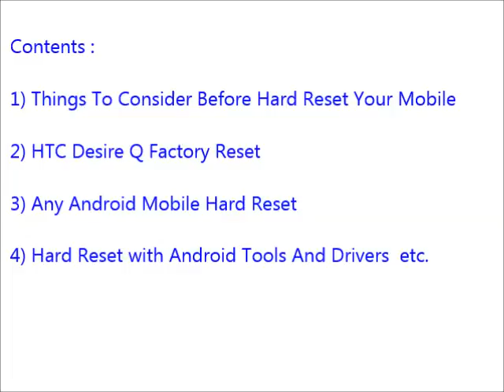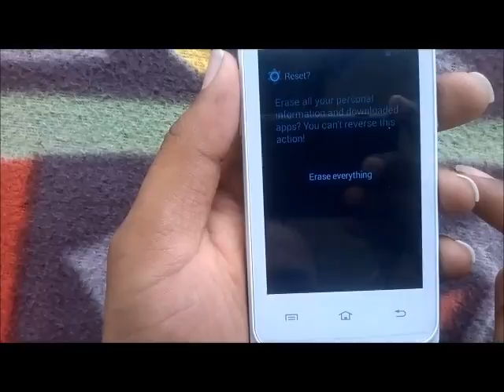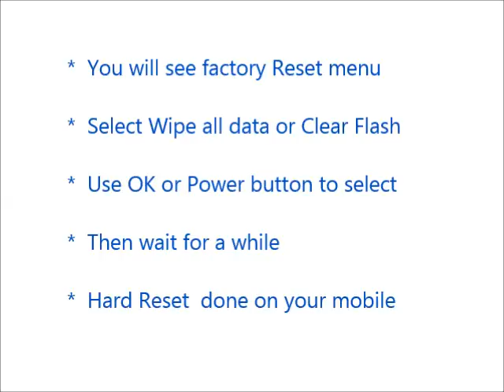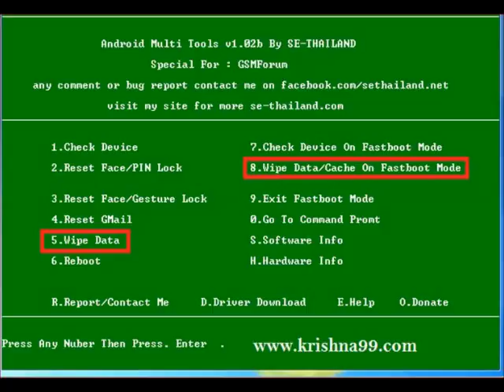How to Hard Reset HTC Desire Q and Forgot Password Recovery, Factory Reset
HTC Desire Q mobile hard reset, factory reset, forgot password recovery without lose data etc. You can reset any android mobile after watching this video. If you can not reset your mobile phone after watching this video, Feel free to visit our

Contents of this video :

1) HTC Desire Q Mobile hard reset

2) Any android mobile hard reset and factory reset

3) Android mobile phone factory reset from menu

4) Forgotten mobile password, tablet password recovery

5) HTC Desire Q Pattern unlock procedure

6) Pin change without losing data

7) Hard reset with Android tools drivers (Also in fast boot mode)